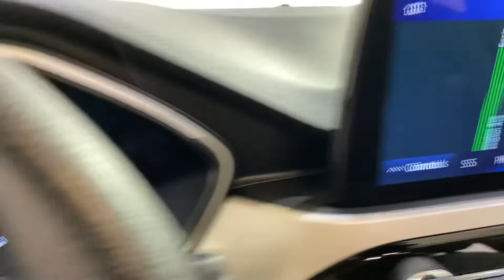2020 Ford Escape SE NAVIGATION BACK-UP CAMERA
C51653
ONE OWNER, ADAPTIVE CRUISE CONTROL, AUXILARY AUDIO INPUT, BLUETOOTH CONNECTION, CD PLAYER, CROSS-TRAFFIC ALERT, DIRECTIONAL STABILITY CONTROL, HEATED FRONT SEATS, KEYLESS START, NAVIGATION SYSTEM, NEW TIRES, PARKING DISTANCE CONTROL, POWER DRIVER SEAT, PUSH BUTTON START, REAR PARKING AID, TIRE PRESSURE MONITOR, USB, 118-POINT INSPECTION PROCESS, AWD.

26/31 City/Highway MPG